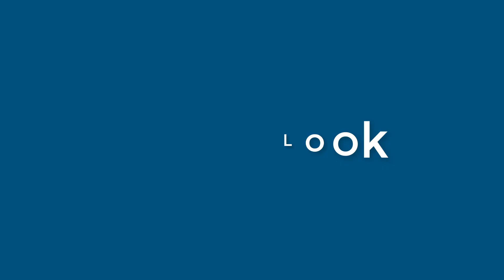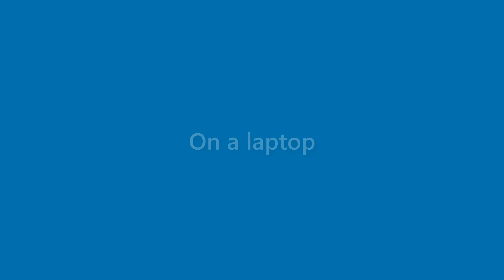Edgar Henry - appearance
Name Look - Edgar Henry - appearance. In this video we present "Edgar Henry" name look and feel in various scenarios.
This video will cover:
How does "Edgar Henry" look as a personal letterhead?
How does "Edgar Henry" look on a business card?
How does "Edgar Henry" look on a computer/laptop screen?
How does "Edgar Henry" look with different background colors?
How does "Edgar Henry" look with various fonts?